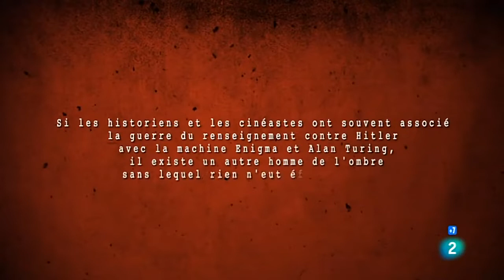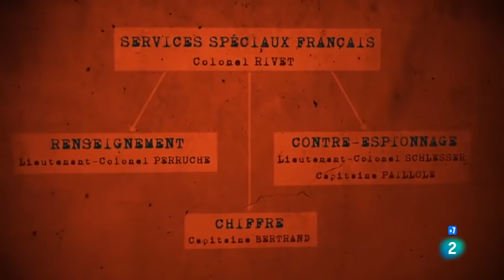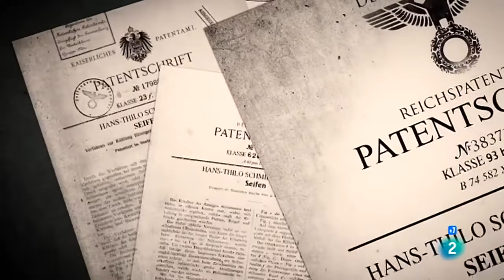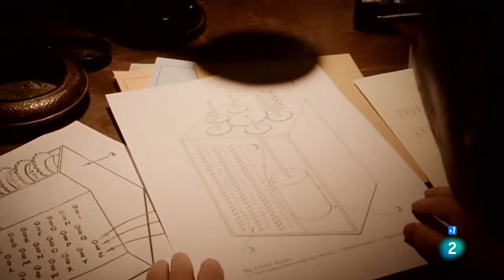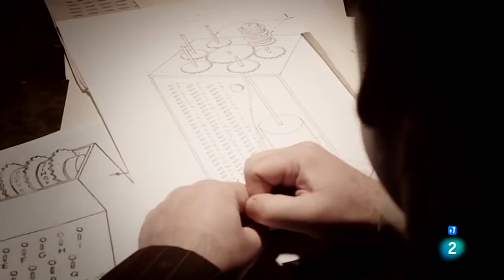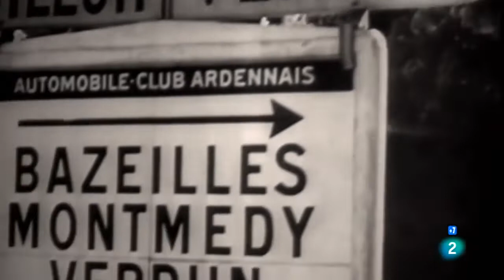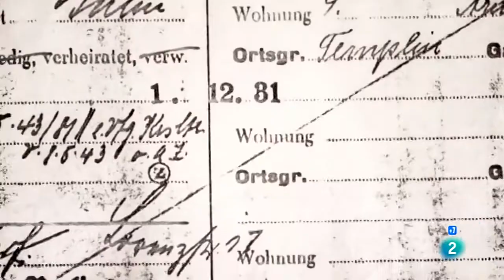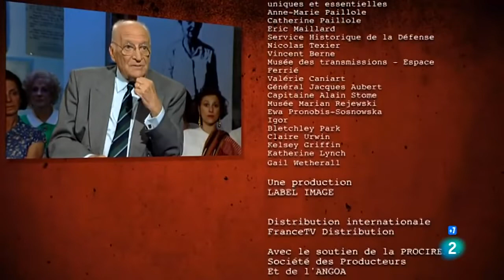Nuestro espía en casa de Hitler - Hans-Thilo Schmidt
La historia de Hans-Thilo Schmidt, ingeniero berlinés que, en la sombra, contribuyó a ganar la guerra de los servicios de inteligencia contra Hitler y a alterar el curso de la Segunda Guerra Mundial, al revelar a Francia los secretos de Enigma, la máquina que hace indescifrables los mensajes alemanes. Asche, nombre con el que es conocido por los franceses, se afilia al partido nazi y desde su puesto de funcionario comienza a pasar información sobre el rearme secreto de Alemania y el calendario de las futuras invasiones.
Durante diez años, un alemán cuyo hermano ocupó los puestos más altos en el ejército del Tercer Reich entregó a Francia, ya través de ella a los aliados, la información secreta sobre el rearme de Alemania, la reocupación de Renania y planes de conquistar Europa. Pero sobre todo proporcionó valiosa información técnica sobre la misteriosa máquina encriptada de comunicación nazi, Enigma, que siempre se relaciona con el matemático británico Alan Touring pero fue este alemán de Hans-Thilo Schmidt el que realmente proporcionó la información necesaria. Este Berlinés fue sin duda una de las mejores adquisiciones de inteligencia realizada por los franceses contra Hitler. Sin embargo, hasta agosto de 1939, el gobierno y las propias fuerzas francesas ignoraron su información. Este espía, que permitió a los aliados ganar la guerra, tuvo un final trágico.